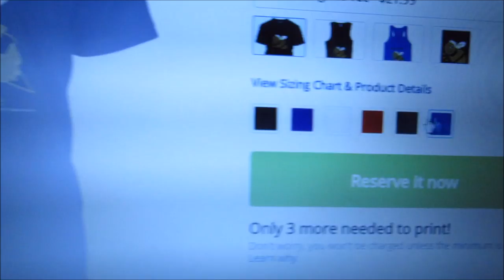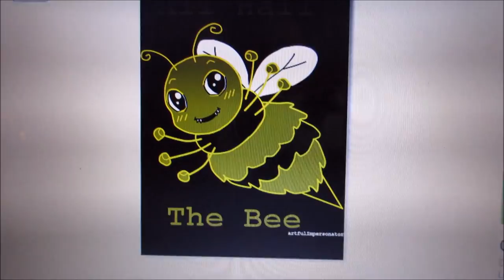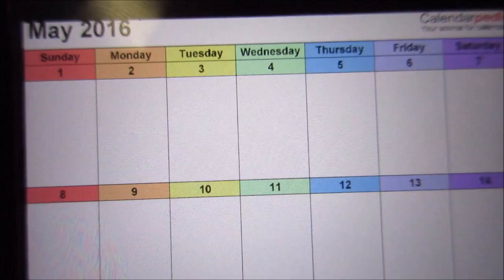Cosplayer Weeks! Drunk Volleyball! (week 125)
Taking you inside the real lives of cosplayers!

If you would like to help us out, you can donate any amount